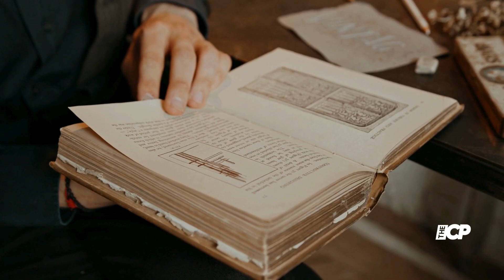Netflix fans mock Elon Musk's reaction to 'Leave the World Behind' Tesla scene- The Celeb Post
Description:
Elon Musk came under scrutiny when he expressed dissatisfaction with a scene in the recent Netflix release, 'Leave the World Behind,' which featured his car brand.

Leave The World Behind | Tesla | Leave The World Behind Explained | Leave The World Behind Ending Explained | Leave The World Behind Movie | Elon Musk Tesla | The Boring Company | World News | Science | The Future Of Tesla